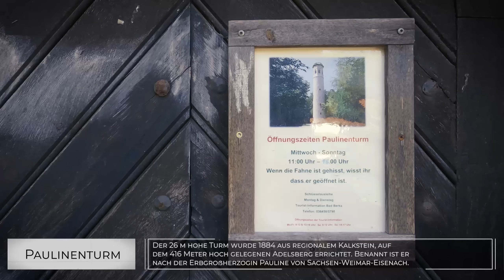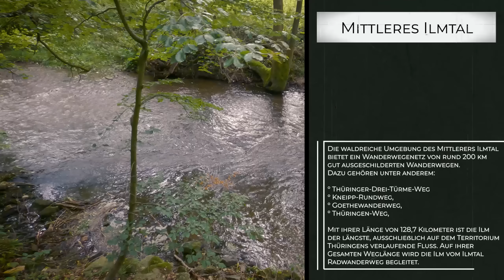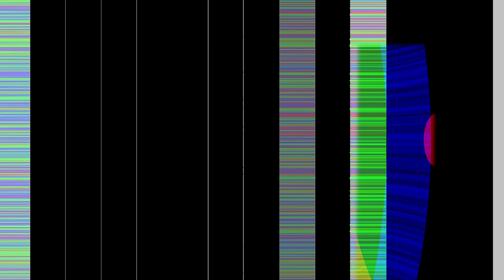Stürmische Biwaktour im Ilmtal zwischen Felsenburgen und Sophienheilstätte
Stürmische Biwaktour im Thüringer Ilmtal zwischen Felsenburg Buchfart und dem Lost Place der ehemaligen Sophienheilstätte. 👍😊

Beste Grüße
Enno

Mit dem Rabatt-Code "ENNONC10" erhaltet ihr 10% auf die Produkte von Nitecore.

Mit dem Rabatt-Code "ENNO10" erhaltet ihr 10% beim Kauf bei Bachgold.